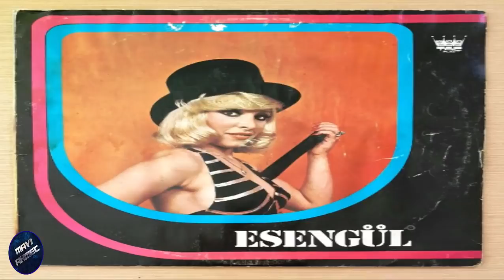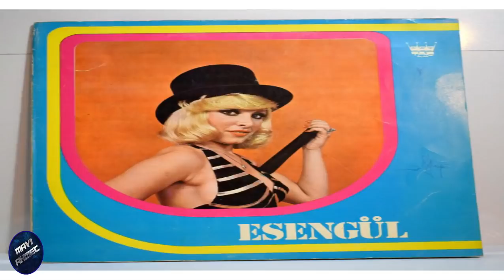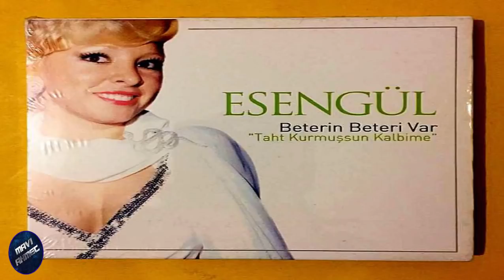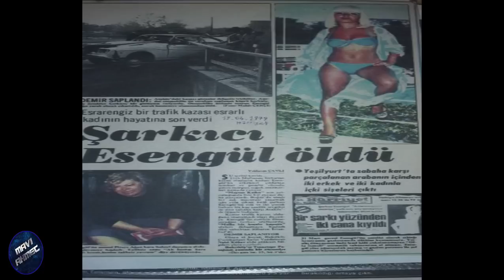Trabzon Oflu Ülkücü İsmail Hacısüleymanoğlu Malatyalı Gazinocuyu Esengül İçin mi Öldür…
Trabzonsporlu Mafya Babası Trabzon Oflu İsmail Hacısüleymanoğlu Esengül’ü o mu öldürdü?